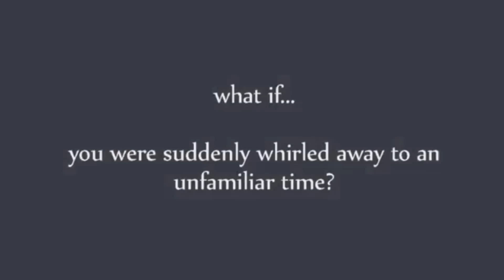Deadpool, Naxxramas, and Assassins Everywhere! | Frag Doll Friday | Aug 1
Whether you want to join the Deadpool-party, assimilate with Assassins, or sign on Xbox from Xuancheng, have we got some news for you!

Check out the Girls Make Games project by The Negatives on Kickstarter